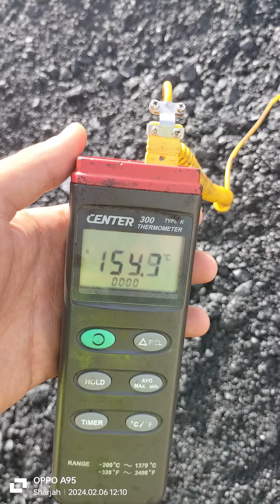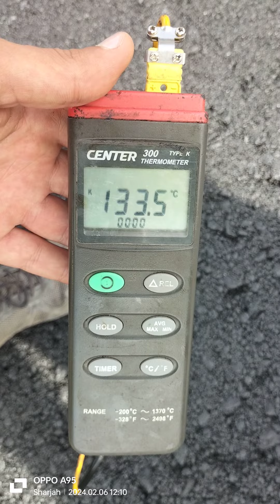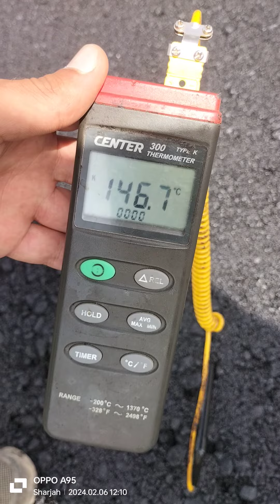how to and how much asphalt temperature